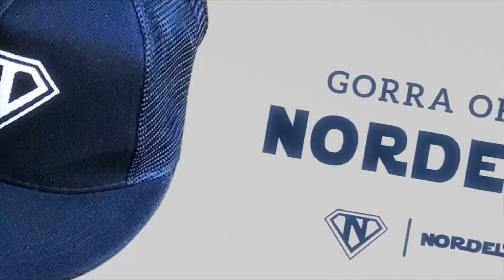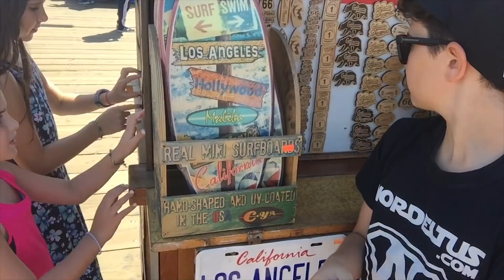VISITANDO LUGARES DE GTA V EN VIDA REAL!!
No se pueden perder este episodio en el cual visito el mejor parque de diversiones de Estados Unidos ubicado en Santa Monica, en el Estado de California.

No se olviden de pasar por mi tienda para comprar mis remeras, gorros y auriculares bluetooth No olviden de darle 👍 al video y recuerden que les doy ❤️ a los comentarios que me gustan! Por qué uso siempre la misma ropa: Gorra, Anteojos de Sol y Remera Negra de Nordeltus? Por el mismo motivo que lo hacen Batman, Superman y The Flash!

Para saber lo que estoy haciendo mientras preparo el próximo video seguime en Instagram

Si vez que alguien en la parte de comentarios que insulta, agrede o hace Cyberbullying por favor no seas indiferente y denúncialo mediante el uso del siguiente Emoji 👁‍🗨.

Para más información acerca del uso del Emoji 👁‍🗨 por favor visitar

2) De que país soy? Donde vivo? Partido de Tigre, Buenos Aires, Argentina
3) Por qué me llamo Nordeltus? Es una combinación del nombre del Barrio que vivo "NORDELTA" y el nombre del Youtuber "ELRUBIUS" = NORDELTUS.
4) Con qué camara filmas? Aunque no lo creas filmo con un iPad mini 2 y con iPhone 6!
5) Con que programa editas tus videos? Los edito con la aplicación "iMovie" que viene GRATIS en el iPad mini 2! A partir de éste video lo hago con una Mac Book Pro + Adobe Premier.
6) Qué Drone usas? Marca: DJI - Mavic Pro.
7) Podes recomendar mi canal? Para mi es un halago que me pidan en la parte de comentarios o en otras redes sociales que recomiende su canal de Youtube, pero no recomiendo en mis videos a otros canales, muchas gracias por tu comprensión 🙏.
8) Me pasas tu numero de WhatsApp o Skype? Por motivos de seguridad mis padres no me permiten.
9) Por qué uso siempre la misma ropa:  Gorra, Anteojos de Sol y Remera Negra de Nordeltus? Por el mismo motivo que lo hacen Batman, Superman y The Flash! 😉😎

Muchos chicos y chicas piensan que tengo cámaras de filmar y computadoras para editar caras. Lo mas importante es la creatividad y contar una buena historia en cada video!

Vos si te lo propones también podes! Qué estas esperando para empezar a subir videos a tu cuenta de Youtube?